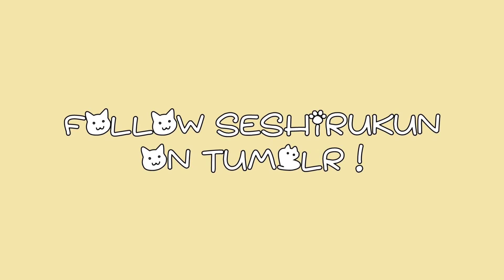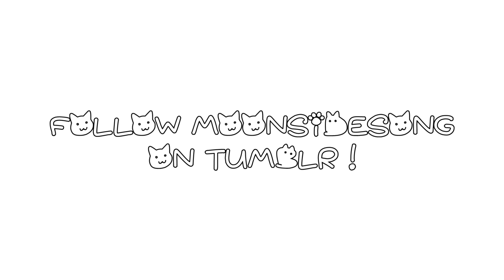Funny Deltarune Compilation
!!Description!!

Hi! Here's the funny deltarune compilation, hope you like it ^^

Deltarune and Undertale by TobyFox